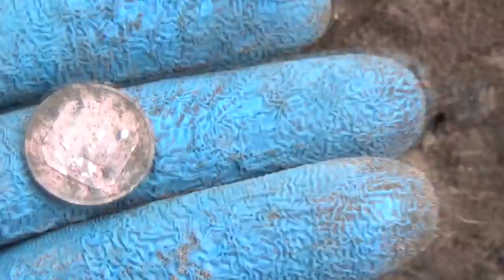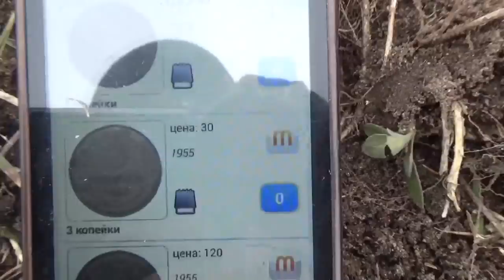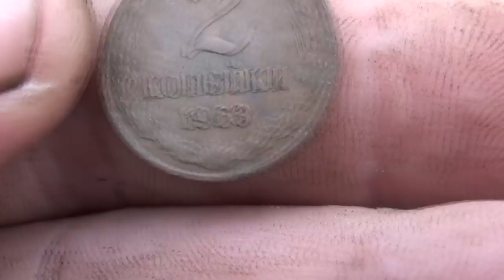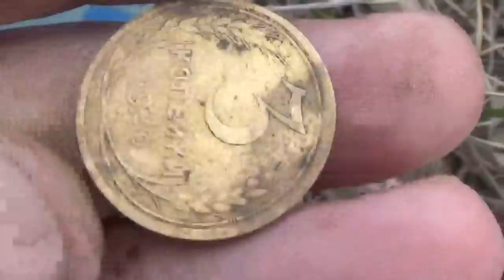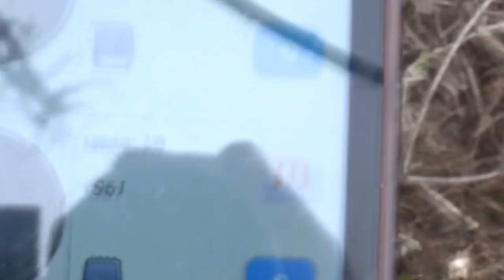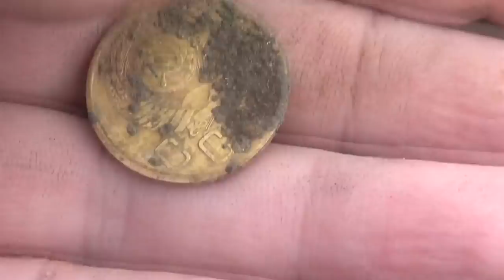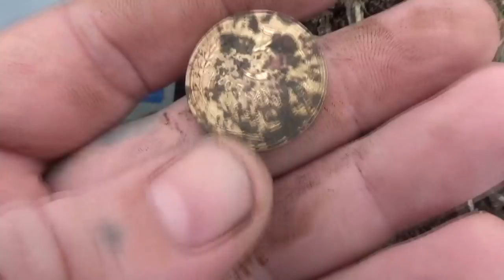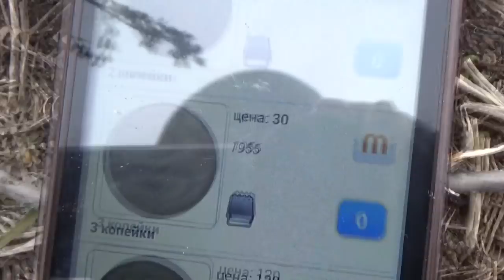В наглую! Заложил шурф у трассы, авось повезёт!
В наглую! Заложил шурф у трассы, авось повезёт! Благодарности зрителей (в поддержку канала)